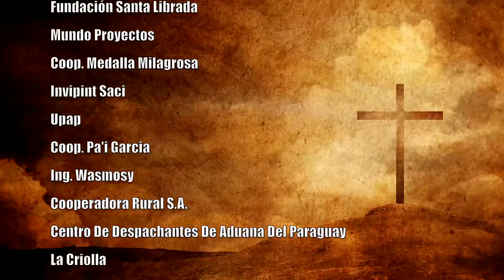MISA 28 DE ABRIL DEL 2024